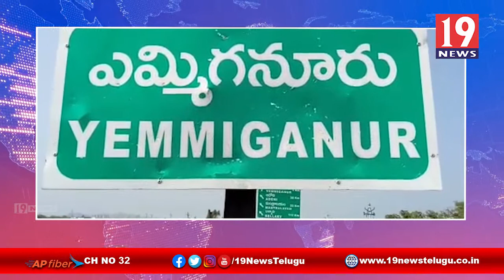బోర్లకు మీటర్లు ఏర్పాటు చేసే విధానాన్ని రద్దు చేయాలి - కర్నూలు జిల్లా